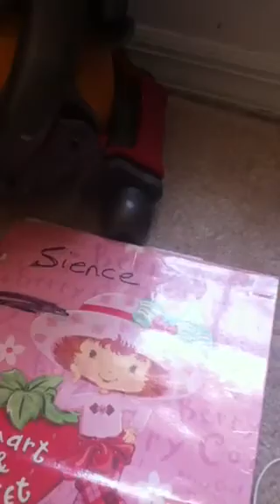Meeting pickles the fashion model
U have watched the video pickles the fashion model well here he is n he is a very trained toad and I love him a lot. I would never replace him!:)